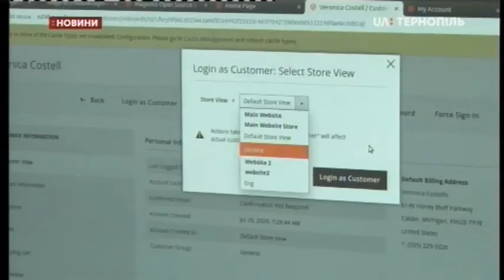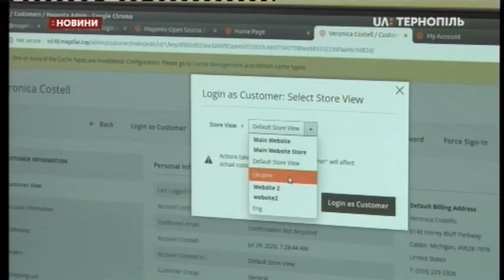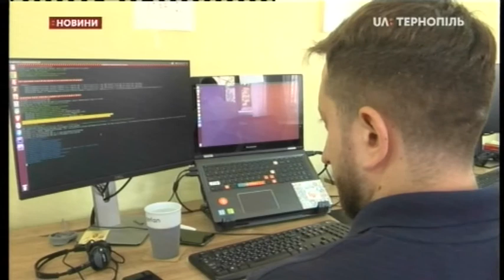05.08.2020. Новини. 20:30